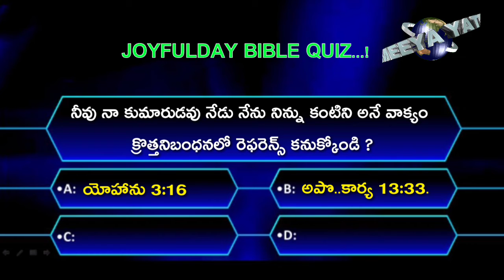BIBLE QUIZ - 23